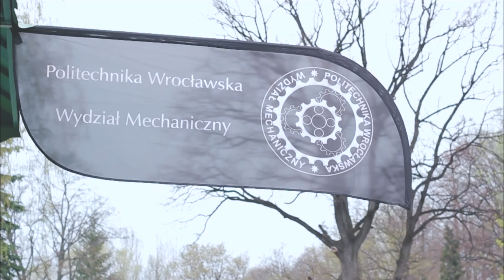Rajd Mechanika 2016- Głuchołazy